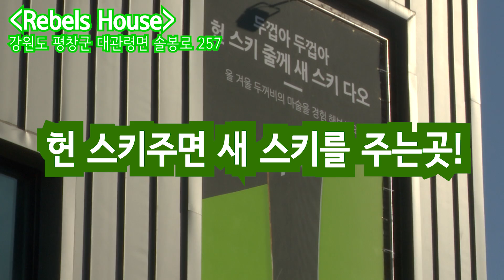헌스키를 주고, 새스키를 받는법!! (다들GOGO)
❄스키튜닝의 끝판!❄

🚩 스키를 타다보면 베이스가 깎이면서 스키판이 많은 손상을 입습니다.

하지만 이번에 한국최초로 수리머신이 들어왔습니다.

베이스 평탄을 잡고 사이드도 확실하게 잡아주고,

또한 새스키를 샀을때 처럼 공장초기화를 받습니다!
올바르게 배운스키가 안전한 스킹이 됩니다.
어린아이부터 스키를 처음 접하는 분들도 꼭 배우셔야합니다.

❌곤지암, 휘닉스 강습진행 & 레벨테스트, 스키기술 강의❌

박시현데몬이 운영하는 "스페셜스키어" 카페